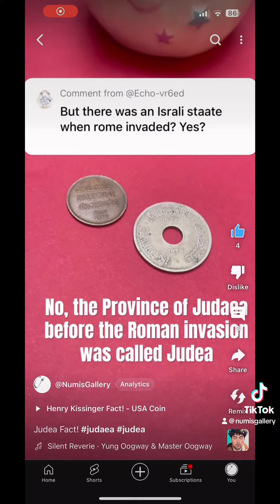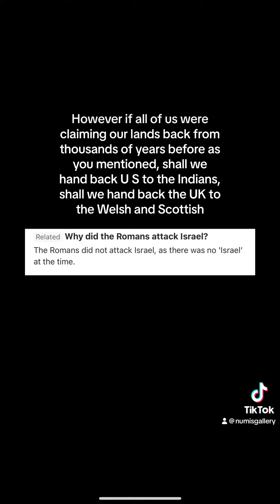Palestine Fact!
Me:
A section of Palestine recognised since 1948 as the state of Israel, became home to thousands of refugees after the holocaust! Because USA and UK didn't provide asylum to refugees.

YouTube comment:
Israel was Israel thousands of years before it was called Palestine in the great Jewish revolt 136 when the Roman emperor called Israel the name Palestine to insult the Jews it is still called Israel

Me:
There were Jews on the land of Israel prior to this Holocaust. In 1948 when Palestine gave asylum to Holocaust victims, no one is claiming that's the first time Jewish people entered those lands. There were probably more Palestinian Jews before the holocaust then there were Israeli refugees. No one is claiming that Jewish people didn't live there they did. However if all of us were claiming our lands back from thousands of years before as you mentioned, shall we hand back U S to the Indians, shall we hand back the UK to the Welsh and Scottish, do I need to continue my point?

All coins on sale for £2 are under promotion, add 10 items to your cart to get 10 coins for £10!
All coins above £20 include a free display case.
I have a wide selection of uncirculated coins in my inventory.